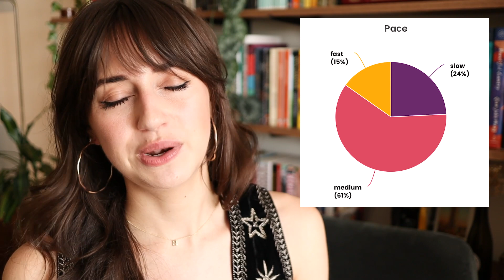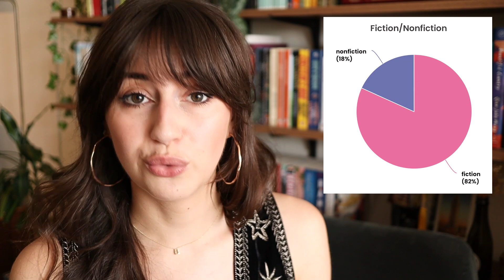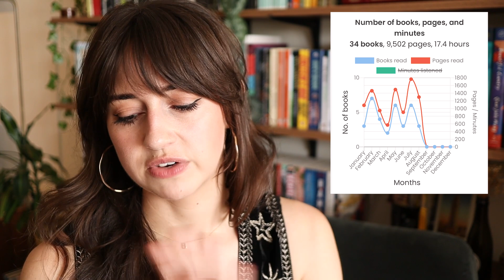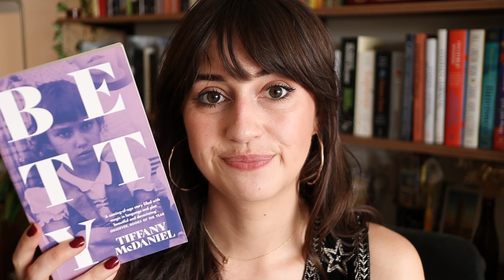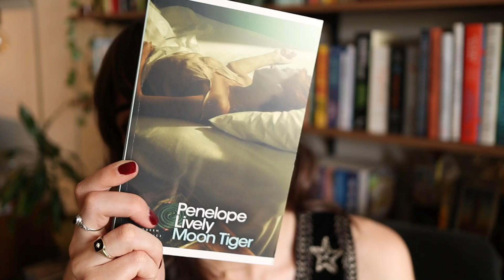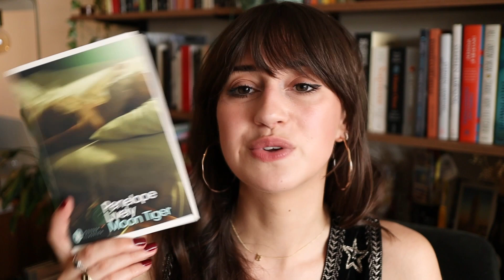the good, the bad & the most surprising books (+ stats!) of 2023 🌻 mid year book freakout tag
Let's take a look at the books I've already read this year!

1. Best book you’ve read so far
2. Best sequel you've read so far
3. New release you haven't read yet, but want to.
4. Most anticipated release for the second half of the year.
5. Biggest disappointment.
6. Biggest surprise.
7. Favorite new author. (Debut or new to you)
8. Newest fictional crush.
9. Newest favourite character.
10. Book that made you cry.
11. Book that made you happy.
12. Most beautiful book you've bought so far this year (or received)
13. What books do you need to read by the end of the year?

☆ mentioned ☆
The books I mentioned* //

- NL - Try out audiobooks and enjoy 30 days for free (cancel anytime) on Storytel using this link!

- INTERNATIONAL - Try out ebooks and audiobooks and get 60 days for free (cancel anytime) on Scribd using this link!

- Any books purchased through this link helps support my online work, thank you!

Britt Alsemgeest
Postbus 23
2760 AA  ZEVENHUIZEN
THE NETHERLANDS